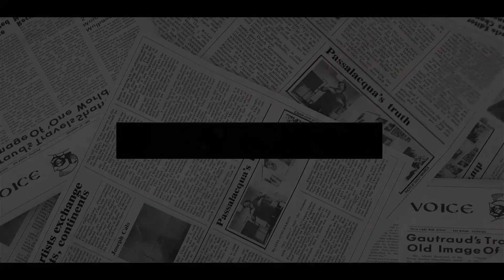WHAT HAPPENED TO HARRY? 'Anxious' Duke SHAKING LIKE A LEAF At Invictus Games As Scared Of BOYCOTT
Meghan and Harry were keen to show confidence on their return to the spotlight in the Netherlands, a body language expert has claimed.
Meghan, 40, and Harry, 37, arrived to cheers and applause at the Invictus Games in the Netherlands on Friday - with their Netflix film crew in tow to capture every moment.
Their visit marks their return to Europe after fleeing for California during 'Megxit' and the pair reportedly visited the Queen during a trip on the way through to the Hague.
Speaking to MailOnline, body language expert Judi James explained: 'Harry’s facial expression says it all here.